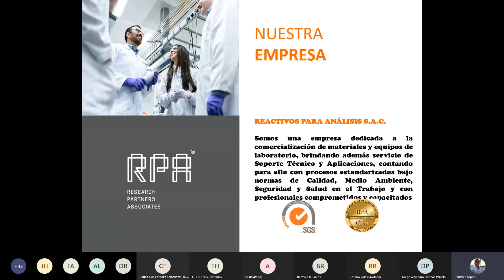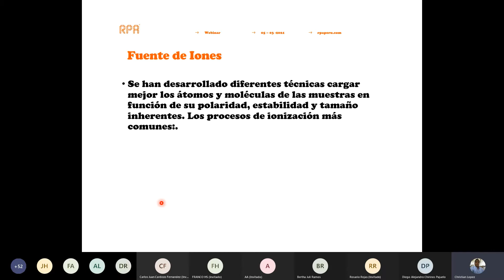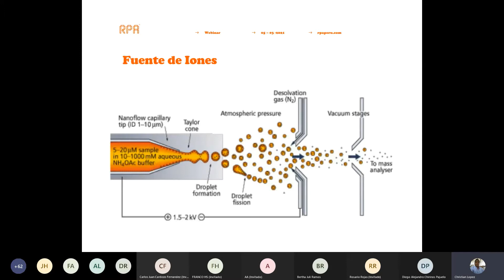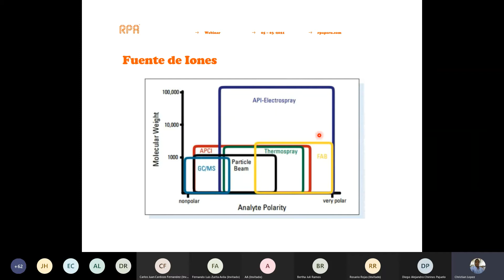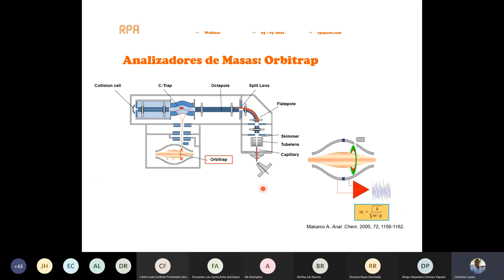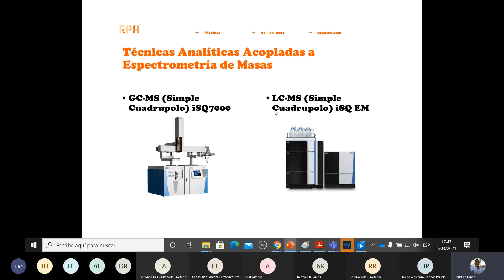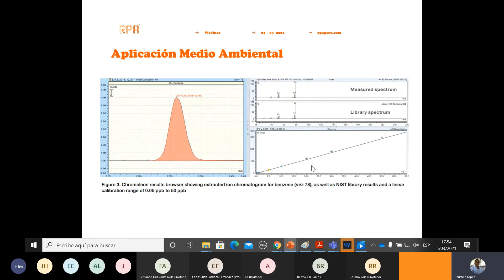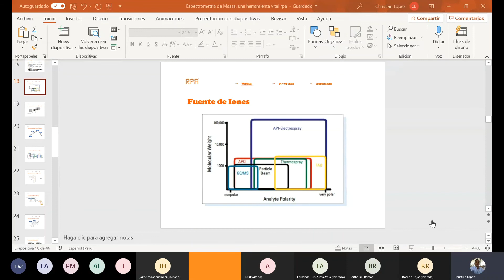[Ｗｅｂｉｎａｒ] Espectrometría de Masas: una herramienta vital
RPA se preocupa en brindar lo mejor en capacitaciones y webinars para sus clientes. En esta oportunidad, hablaremos de las diferentes aplicaciones utilizando la espectrometría de masas.